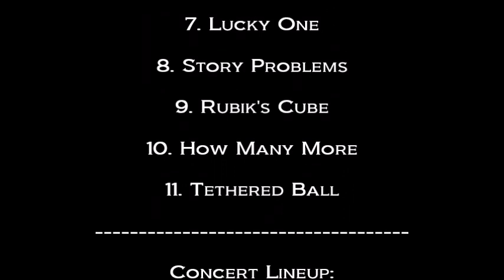Amateur Lovers: Rubik's Cube (LIVE) November 15, 1997 Paradise Lounge San Francisco, CA, USA SEATTLE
AMATEUR LOVERS

Rubik's Cube (LIVE)

Special Thanks
to
Scott Clampett (Vocals, Guitar)
Sean Boots (Vocals, Piano)
Mark Livingston (Bass)
Jeff Allen (Drums)
of
Amateur Lovers,
Loosegroove Records,
Chris Rafoth (Roadie, Driver, Best Merch Boy)
the staff at
THE PARADISE LOUNGE

Produced By
Dan Kennedy

AMATEUR LOVERS

Setlist

1. Consolation Prize
2. Deciduous Trees
3. My Grand Debut
4. Her “I Do”
5. Too Weak To Show
6. Big Bang
7. Lucky One
8. Story Problems
9. Rubik's Cube
10. How Many More
11. Tethered Ball
Concert Lineup:
Mumblin Jim
Amateur Lovers